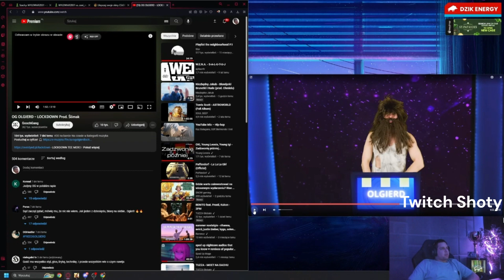ZONY OPOWIADA HISTORIĘ O SWOIM PRZYPALE W SZKOLE